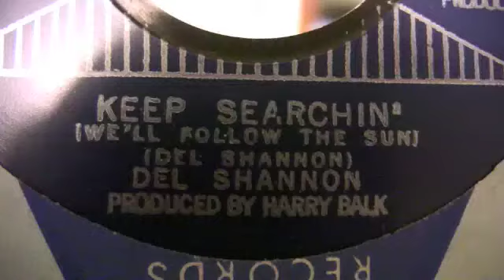Dell Shannon - Keep Searchin' (We'll Follow The Sun) - 45 RPM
Original Amy Records #915

Debut 11/21/1964 and peaked at #9 on the Billboard Hot 100 Chart.